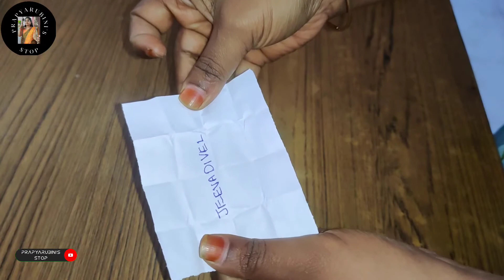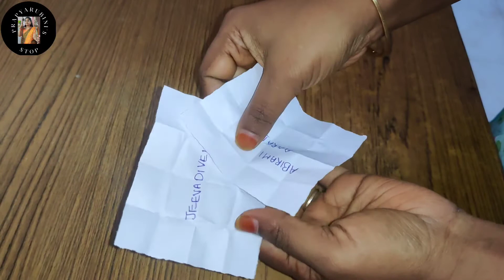Congratulations winners|Giveaway winner announcement|Giveaway 2022